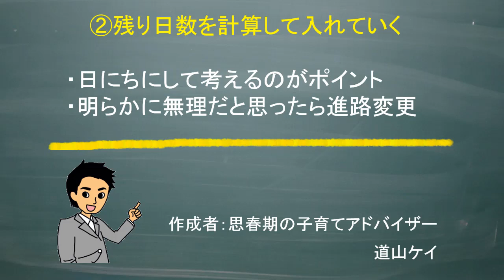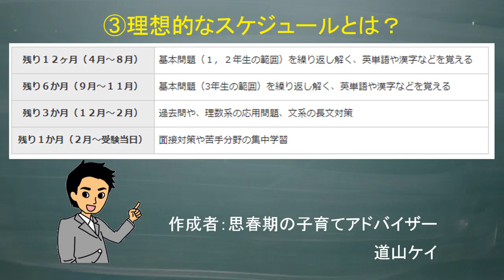高校受験のスケジュールの立て方‹‹効果的な計画表とは›› （道山ケイ）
★さらに詳しい!!高校受験のスケジュールの立て方の記事⇒

偏差値90超えの英語の勉強方法を完全公開します！苦手な人も得意な人も成績上昇間違いなし！【後編】
【テスト前日】一夜漬けでテストの点数を劇的にUPさせる方法【勉強方法】
【あるある】暗記系科目のテスト前あるある！記憶力が上がる方法5選！【勉強法】